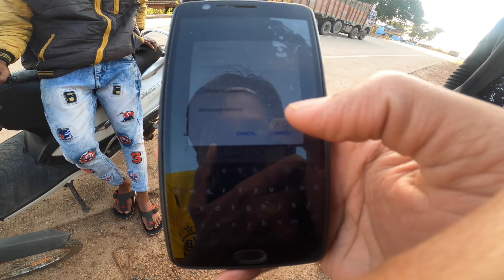Strangers saved my day and took me on a trek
Hello,  KAISE HO SANGWARI MAN?

My name is Shubham Sahu, and Shanu is my nickname.
I love travelling and currently I am traveling on my bicycle, which is a non geared one.